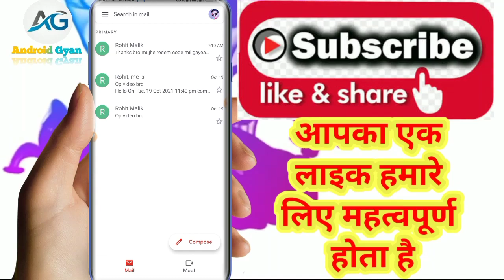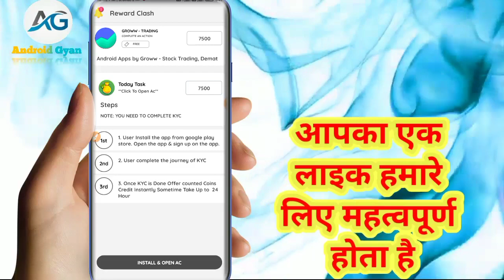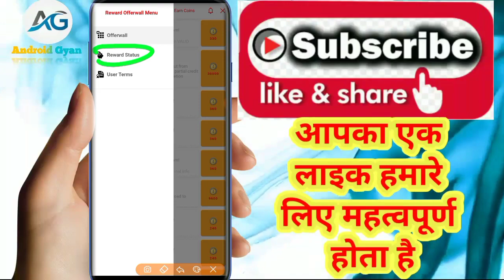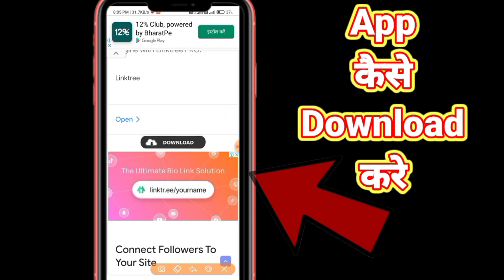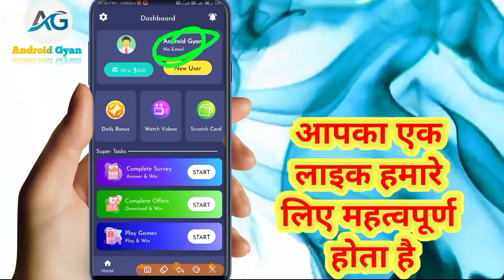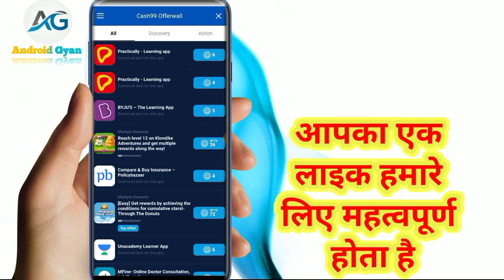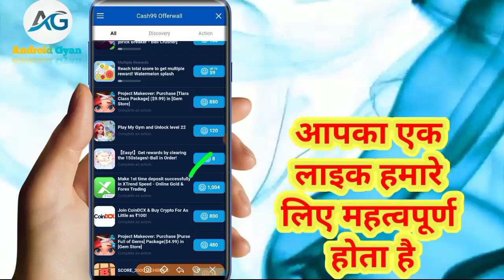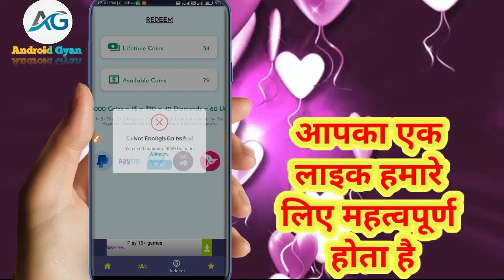Google Play Gift Card For Free 2021 | Google Play Gift Card Earning App | Free Redeem Code Earning